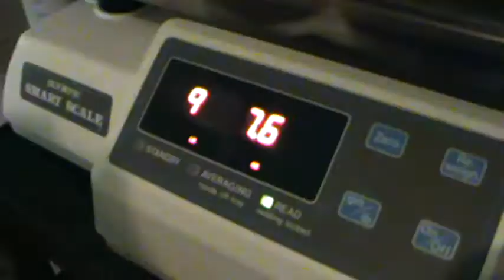Caedmon's Weight and Measurements